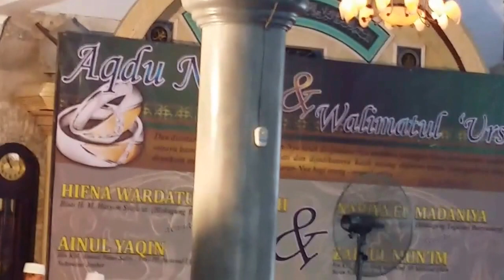USTADZ GHOFAR BERSHOLAWAT PON PES DARUSSALAM BLOKAGUNG BANYUWANGI